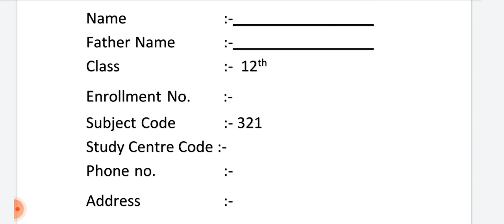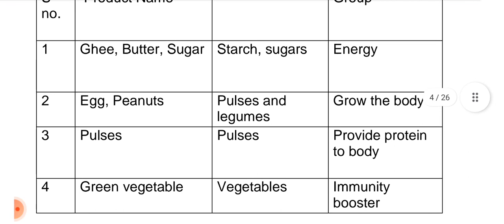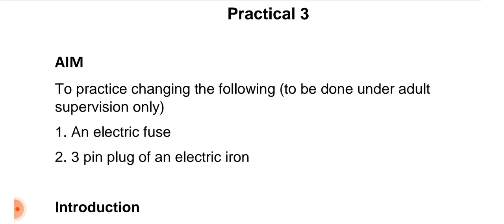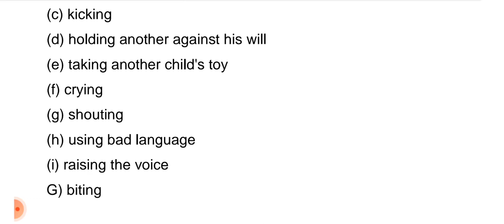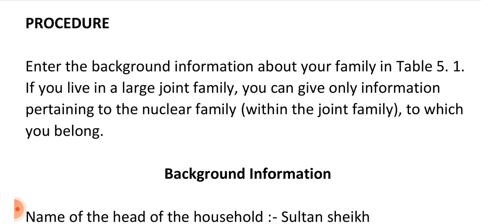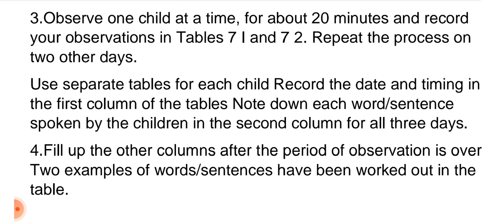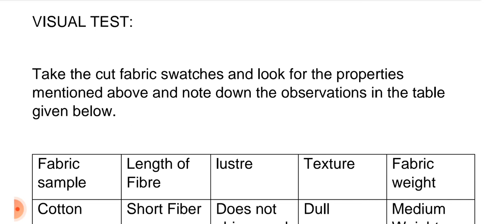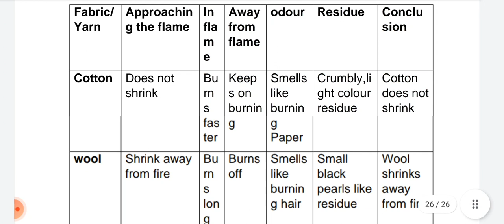Home Science Practical File Class 12th 2023